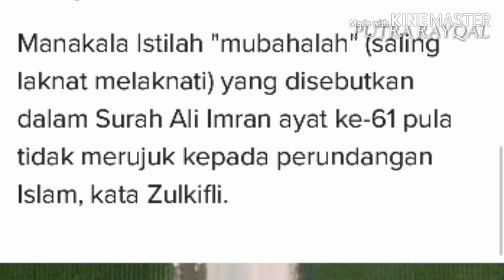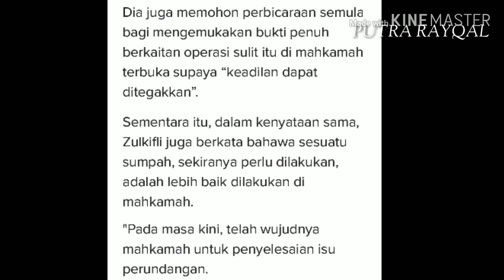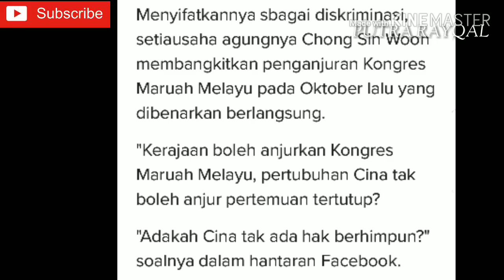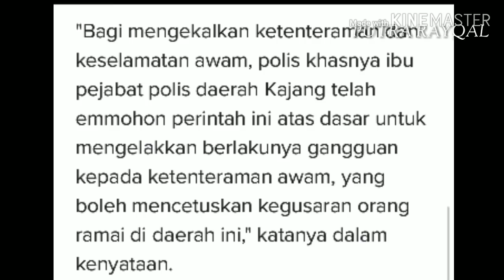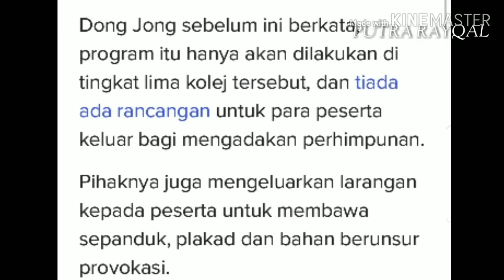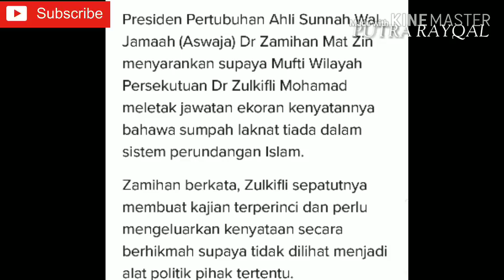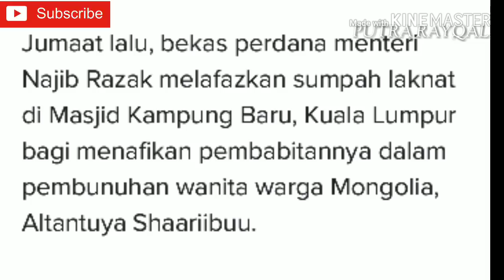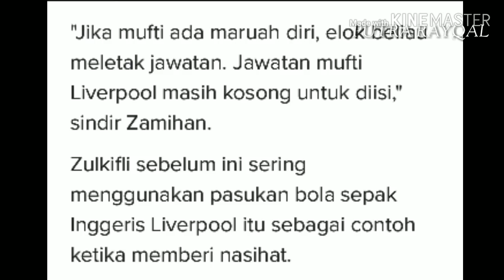Zamihan Gesa Mufti Wilayah letak Jawatan l Dong Zhong Akhur Perintah Mahkamah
zamihan Gesa Mufti Wilayah letak Jawatan kerana gagal memberikan kenyataan yang tepat berkaitan Sumpah Lakhnat najib.

MCA Dan dap bangkitkan Kongress maruah melayu yang mendapat kebenaran manakala Perhimpunan dong Zong di bantah hebat.